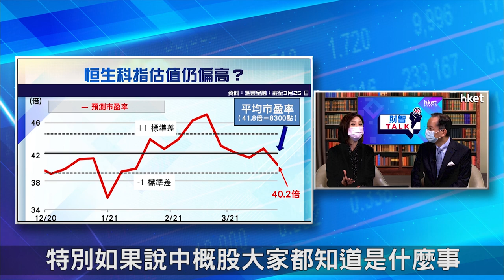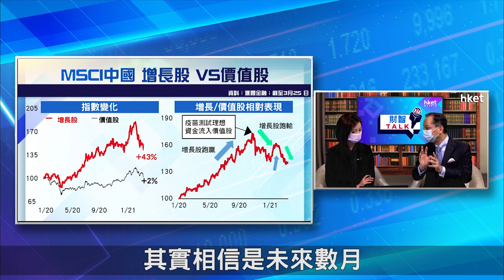【ET財智Talk】對冲基金遭斬倉 中概股前景如何？（2021年4月1日）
由老虎基金前高層Bill Hwang 成立的家族辦公室Archegos Capital Management，被指上周補孖展不果，致投行急斬倉，累中概股急瀉。中概股前景如何？會否持續被事件拖累？由滙豐金融服務亞洲投資策略主管劉紹文為你拆解。足本睇：